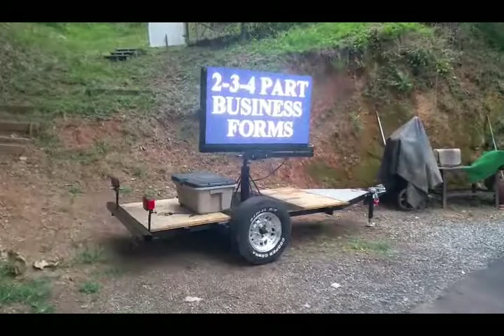Digital Ad Hitch on Trailer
Digital Ad Hitch on Trailer  shott video